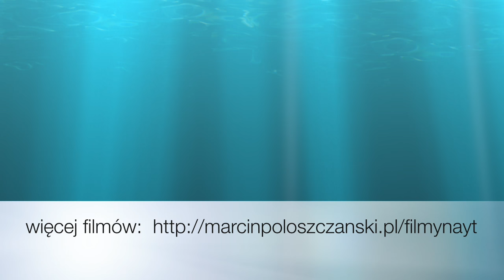Zachód słońca - Film 85 z 90